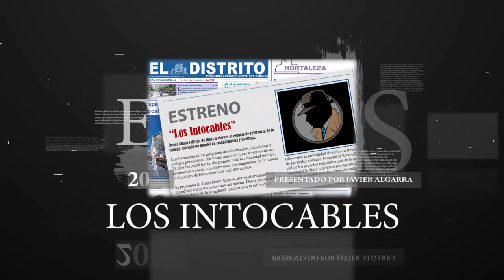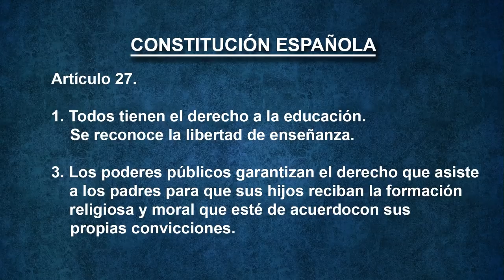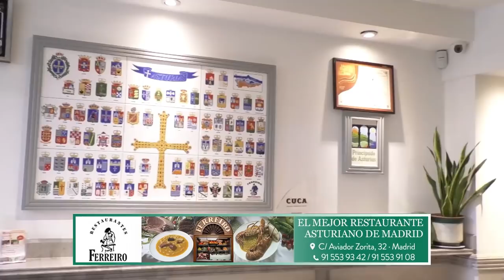GOLPE A LA LIBERTAD:El Gobierno propone aplicar el 155 a Murcia para retirar el pin parental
distritotv robertocenteno losintocables pinparental Distrito Televisión es un canal de televisión que incluye información política, económica, deportiva y social, películas, series y documentales. Lo puedes ver en la TDT de Madrid en las frecuencias 45 (666 MHz) y 57 (760 MHz) , y en nuestro canal de Youtube